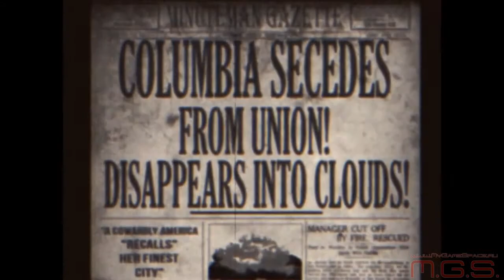BioShock Infinite - Трейлер Тайны Колумбии